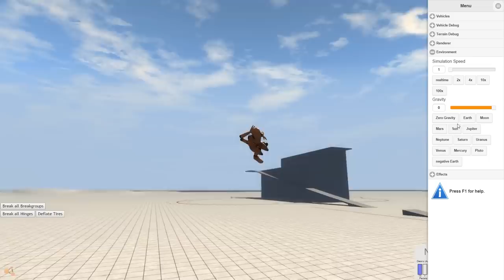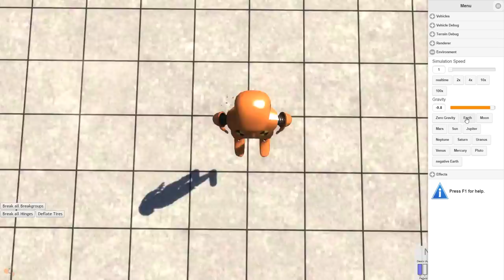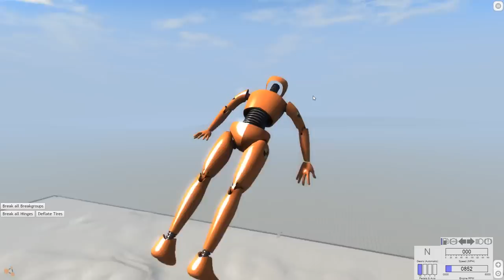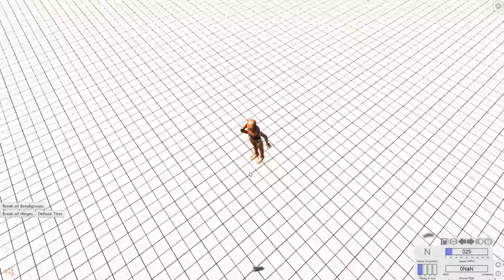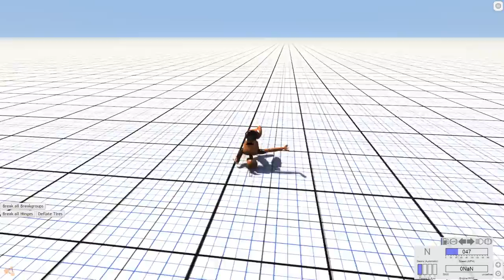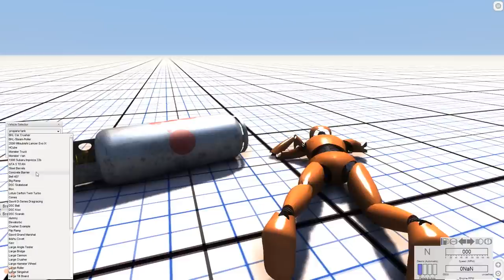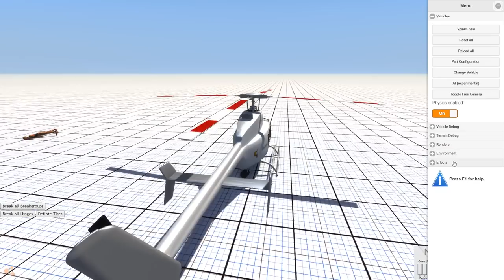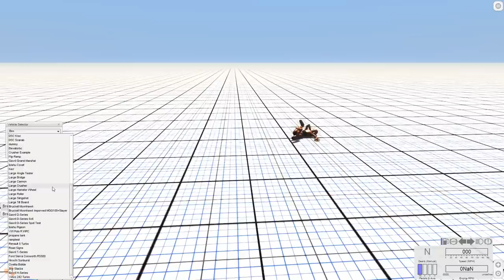DUMMY IS BACK AGAIN - BeamNG.drive